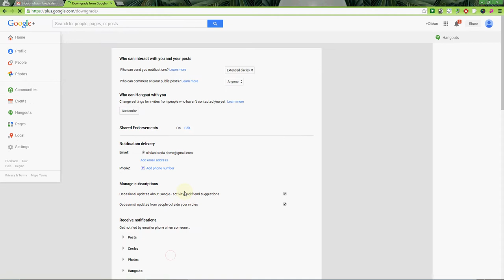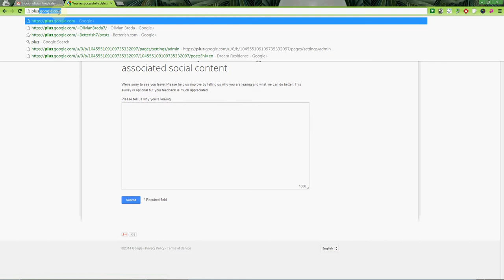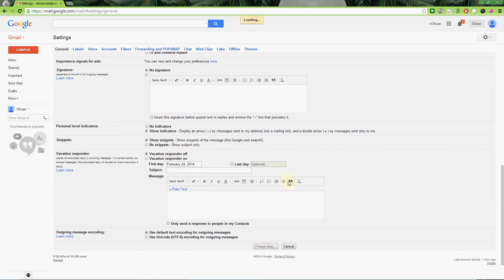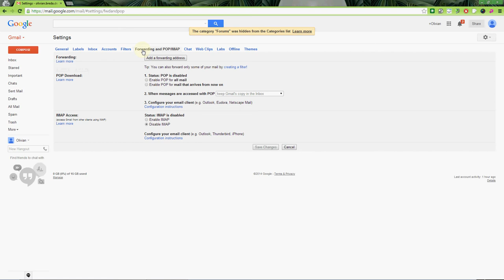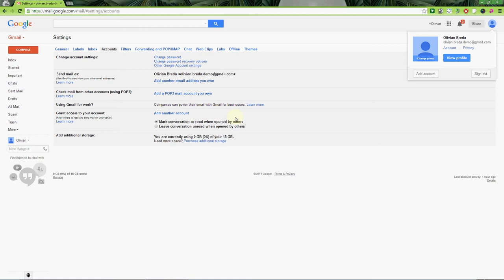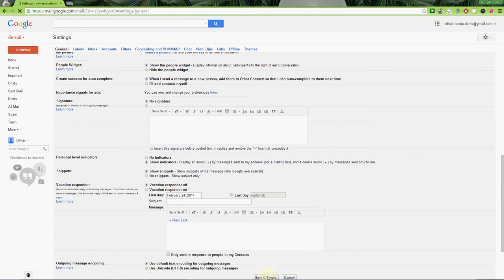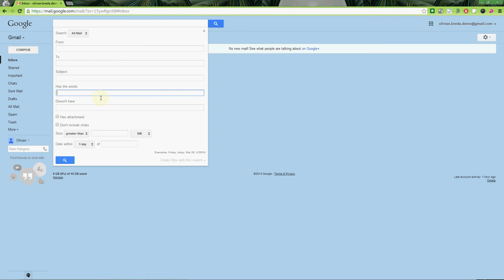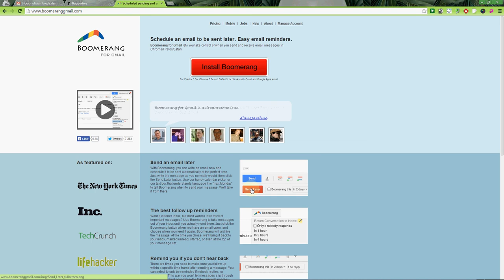Cum setezi un cont de GMail?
Pare o treabă de copii - cum să faci setările unui cont de GMail. Pentru cei care sunt curioși, totuși, să vadă cum setez eu GMail-ul, vedeți clipul.

Am detaliat tot procesul, imediat după crearea contului, și pașii următori. Am vorbit în clip de Rapportive și Boomerang Gmail.